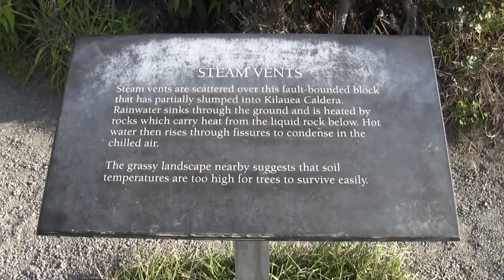Steamy Hawaii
This was filmed last year on the Big Island at Volcanoes National Park. It is part of my Adventures in Hawaii series.

Also, Otto, Egon, and Izzy now have Facebook fan pages!

SEND STUFF:
Zack Scott
2119 Riverwalk Dr #156

(405) 310-ZACK (9225)